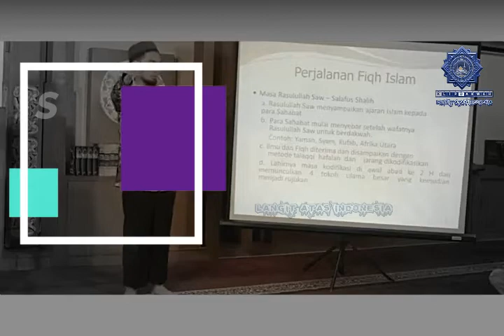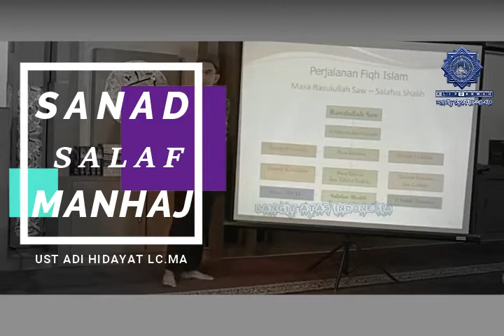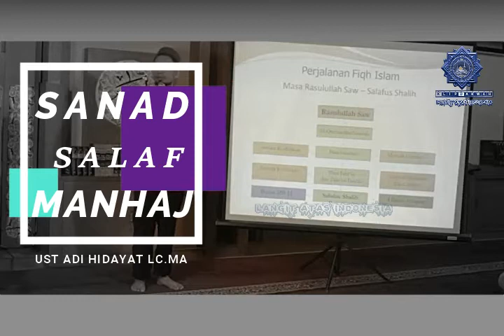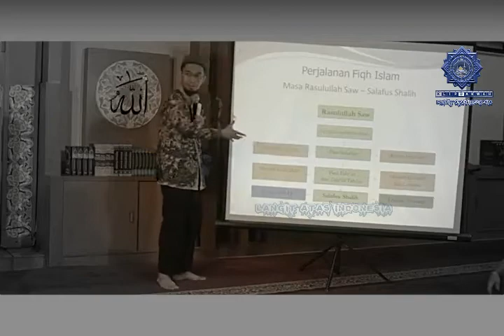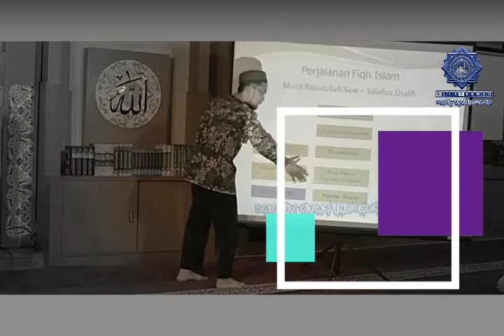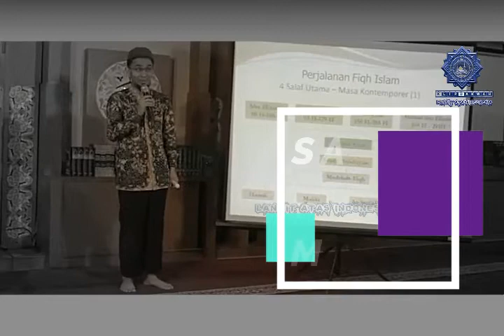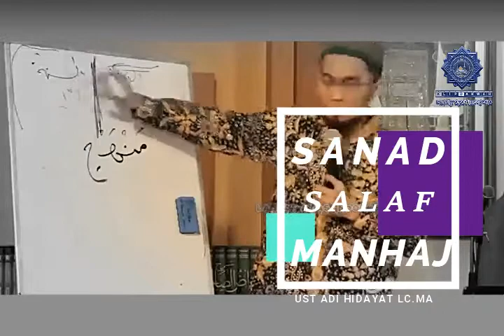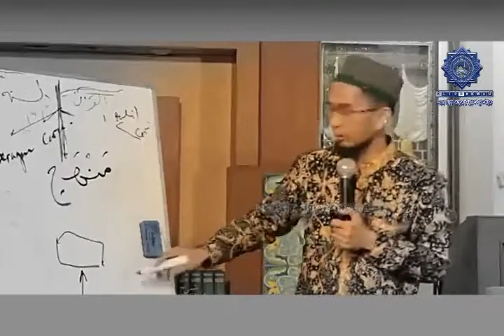Fiqih Islam Bagian 1- URUTAN SANAD SALAF DAN MANHAJ (Ustadz Adi Hidayat Lc.MA)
Assalammu'alaikum

urutan Pertama kali belajar agama
Sanad,Manhaj,Madzhab

Manhaj itu adalah semua ajaran yang diajarkan oleh Nabi Muhammad SAW (yang biasa kita sebut Sunnah). Nah, Manhaj ini terbagi menjadi dua, yaitu:

    Satu dalil, satu contoh

    Kalau Nabi hanya mengajarkan satu dalil dan satu contoh berarti seluruh umat Nabi dianggap mampu melakukannya. Maka kita tidak boleh mengadakan aktivitas yang lain di luar aktivitas tersebut (mengada-ngada).
    Beragam dalil, beragam contoh

    Ini artinya tidak semua orang Islam dapat melakukan dengan cara yang sama, maka dari itu Nabi berikan alternatif lain.
    Contohnya saat ingin sujud, kita boleh meletakkan kedua tangan atau lutut terlebih dahulu, bisa dilihat dari hadits berikut:

    إِذَا سَجَدَ أَحَدُكُمْ فَلاَ يَبْرُكْ كَمَا يَبْرُكُ الْبَعِيْرُ، وَلْيَضَعْ يَدَيْهِ قَبْلَ رُكْبَتَيْهِ
    “Apabila salah seorang dari kalian sujud maka janganlah ia turun sujud sebagaimana menderumnya unta, dan hendaklah ia meletakkan kedua tangannya sebelum kedua lututnya.” (HR. Abu Dawud no. 840)

    رَأَيْتُ النَّبِيَّ n إِذَا سَجَدَ وَضَعَ رُكْبَتَيْهِ قَبْلَ يَدَيْهِ، وَإِذَا نَهَضَ رَفَعَ يَدَيْهِ قَبْلَ رُكْبَتَيْهِ
    “Aku pernah melihat Nabi n ketika sujud meletakkan kedua lutut beliau sebelum kedua tangannya. Saat bangkit, beliau mengangkat kedua tangannya sebelum kedua lututnya.” (HR. Abu Dawud no. 838)

    Contohnya lagi cara membaca basmalah pada surah Al-Fatihah saat saalat itu ada 4 macam. Jahr (dikeraskan), Sir(dikecilkan), tidak dibaca sama sekali, atau rakaat pertama dibaca tetapi rakaat selanjutnya tidak.

Maka dari itu tidak aneh saat beribadah banyak orang yang melakukan cara yang berbeda, karena memang dicontohkan oleh Nabi untuk kemudahan umatnya. Itulah Manhaj, semua pelajaran yang diajarkan Nabi.

Nah, tapi kita sebagai muslim tidak mungkin mempraktikan semua cara yang diajarkan oleh Nabi dalam satu waktu kan? pastinya kita harus memilih salah satu, tidak bisa semuanya sekaligus. Pilihan cara yang kita pilih itulah yang disebut Mazhab. Mazhab memiliki kepanjangan "maa dzahaba ilaihi" yang berarti pilihan yang cenderung dipilih sesuai dengan tuntunan Nabi. Nah biasanya mazhab ini terbagi menjadi 4:

    Mazhab Asy-Syafii (pilihan yang dipilih oleh Imam Syafii)
    Mazhab Hanafi (pilihan yang dipilih oleh Imam Abu Hanifah)
    Mazhab Maliki (pilihan yang dipilih oleh Imam Malik)
    Mazhab Hambali (pilihan yang dipilih oleh Imam Ahmad bin Hambal)

Apakah kita harus memilih mazhab? jawabannya iya, karena jika tidak bagaimana kita bisa melakukan ibadah sesuai tuntunan Nabi?
Walalahu'alam
Jadi, Manhaj itu adalah segala pelajaran yang diajarkan oleh Nabi (Tuntunan Nabi), sedangkan Mazhab itu adalah pilihan atau jalur ke tuntunan Nabi tersebut.
Walalahu'alam